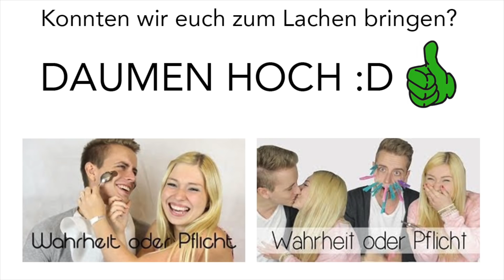WAHRHEIT ODER PFLICHT ♥ BibisBeautyPalace & Julienco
Schnitt-Programm: Magix Video Deluxe
Meine Softboxen